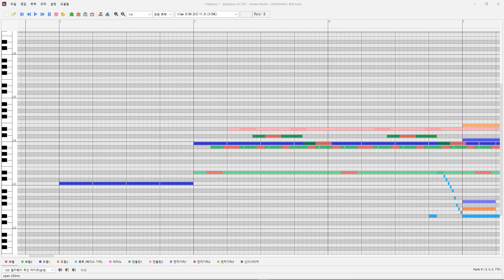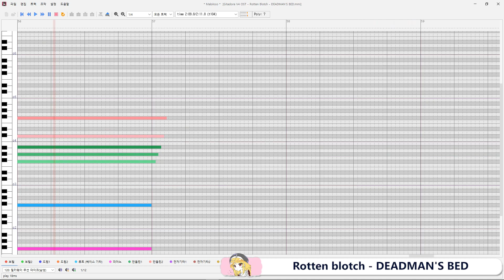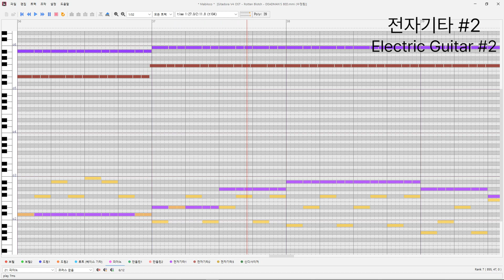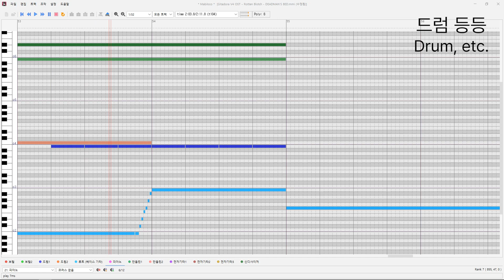[마비노기 악보] Rotten Blotch - DEADMAN'S BED (프리뷰)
오랜만에 차분하고 딥한 느낌의 노래를 만들고 싶어서 작업을 했습니다.
기타도라 첫 출시 때부터 즐겨왔던 최애 곡 중 하나입니다.

It's been a while since I've worked on MML of songs that feel calm and deep.
It's one of my favorite songs since first released it on GITADORA.

00:00 연주 영상 (Full Score)
02:10 베이스 기타 (Bass Guitar)
02:32 전자 기타 1 (Electric Guitar 1)
02:52 전자 기타 2 (Electric Guitar 2)
03:30 드럼 등등 (Drum, etc.)

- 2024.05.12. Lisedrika